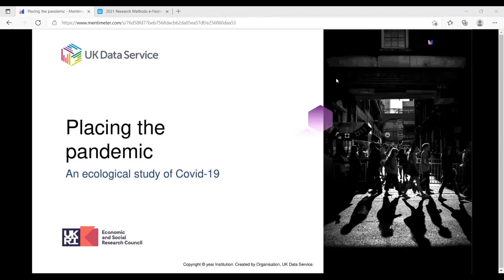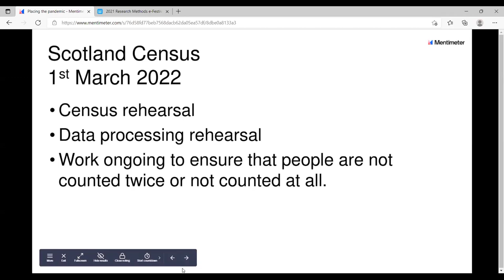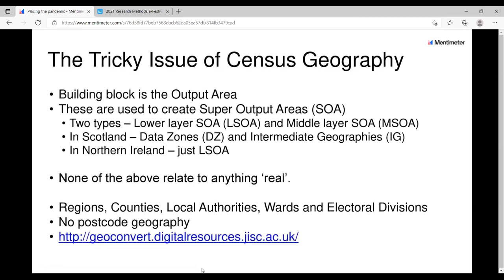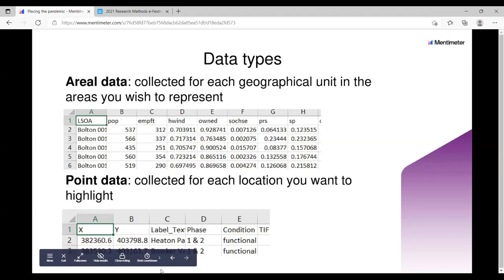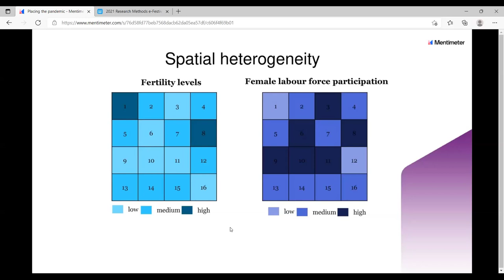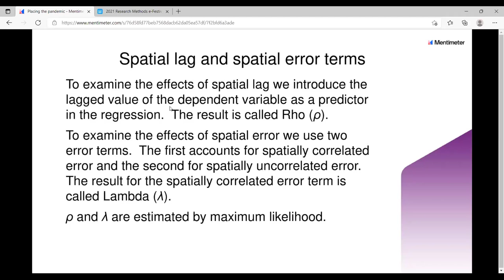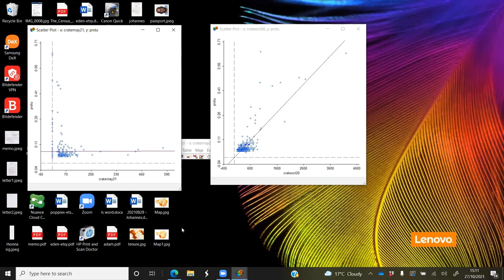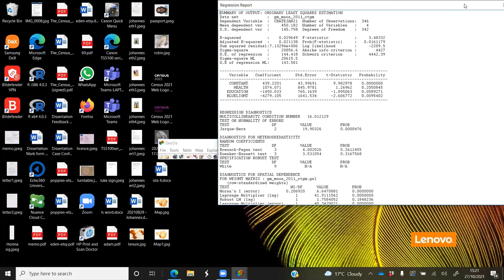Workshop: Placing the pandemic: An ecological study of Covid-19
This workshop introduces ecological analysis to explore demographic characteristics of places and explain uneven patterns of social phenomena. We model the association between Covid cases, and deprivation, occupation, ethnic diversity, housing conditions and age profile to illustrate the power of ecological analysis.

Speakers: Nigel de Noronha and Dave Rawnsley